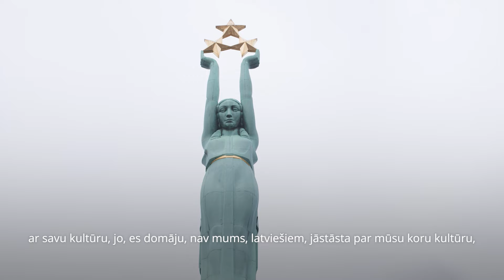Eva Johansone: Drosme būt daļai no Eiropas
Izceļot 20. gadadienu, kopš Latvija kļuvusi par Ziemeļatlantijas līguma organizācijas (NATO) un Eiropas Savienības (ES) dalībvalsti, Valsts kanceleja ir radījusi unikālu video stāstu sēriju “Latvijas 20 gadi ES un NATO – cilvēkstāsti”.  Šajā video latviešu kultūras žurnāliste, filozofe un sabiedriskā darbiniece Eva Johansone dalās personīgās atmiņās par Latvijas pirmajiem soļiem Eiropas Savienībā, atklājot, savas izjūtas un izaicinājumus šajā vēsturiskajā laika posmā.

Eva Johansone divtūkstošo gadu sākumā bija viena no izteiktākajiem jaunatnes balss pārstāvjiem Latvijā, kas ar savu darbu un iniciatīvām spēja iedvesmot un mobilizēt jauniešus aktīvai iesaistei Eiropas un vietējos politiskajos procesos. Kā Latvijas Jaunatnes padomes (LJP) priekšsēdētāja no 2002. līdz 2006. gadam viņa enerģiski veicināja izpratni par Latvijas iestāšanās nozīmi Eiropas Savienībā un par iespējām, kas pavērsies Latvijai šīs dalības rezultātā. No 2007. līdz 2009. gadam, turpinot darbu kā LJP prezidente, Eva Johansone aktīvi turpināja darbu pie jauniešu izglītošanas ES jautājumos kā arī nepagurstoši strādāja pie  Jaunatnes likuma un valsts jaunatnes programmas izstrādes, kur viņa efektīvi pārstāvēja jaunatnes organizāciju intereses.

Dalībai ES bija izšķiroša nozīme Latvijas ekonomiskās drošības stiprināšanā, veicinot ekonomikas izaugsmi, labklājību un atverot durvis uz plašākām iespējam, ko sniedz ES. Ceļš uz iestāšanos šajā starptautiskajā organizācijā prasīja daudz darba un bija, cik satraucošs tik, cerību piepildīts. Ieskicējot laika posmu, kad Latvija iestājās ES ar skatu nākotnē Eva Johansone savā video stāstā atklāj spilgtākās atmiņas no šī vēsturiskā perioda.

Eva Johansone atzīmē, ka mūsdienās brīva ceļošana, studēšana Eiropā un dažādas apmaiņas programmas šķiet ikdienišķas, taču laikā, kad Latvija gatavojās iestāties Eiropas Savienībā, šīs iespējas likās vēl ļoti tālas. Tajā laikā bija stipra vēlme šīs iespējas pārvērst par realitāti, piedzīvot un atvērt durvis uz plašo un aizraujošo pasauli, ko piedāvā Eiropas Savienība.

Divtūkstošo gadu sākumā sociālie tīkli nebija tik attīstīti, kā šodien - Facebook vēl neeksistēja, un informācija jauniešiem bija jāsniedz: “[..] caur tādiem kanāliem kā avīzes, apkārtraksti vai Panorāmā.”. Neskatoties uz dažādiem izaicinājumiem, noskaņojums bija pozitīvs: “Jaunieši iesaistījās dažādās jauniešu organizācijās, devās uz Saeimu un Ministru kabinetu, organizēja dažādas akcijas”, demonstrējot lielu entuziasmu un iesaistīšanos sabiedriskajos procesos.

“Tad kad mēs uzzinājām, ka esam pievienojušies ES, mums tiešām bija tāds liels prieks, jo bija sajūta, kā arī mēs esam pielikuši savu roku, kā jauniešu nevalstiskās organizācijas. Tā bija ļoti forša sajūta, ka tu esi kopā tanī visā.”, skaidro E. Johansone.

Dalība ES tiek asociēta ar drošību, kas ir ļoti svarīgs elements, sniedzot cilvēkiem arī emocionālo un psiholoģisko stabilitāti. Šī drošības sajūta ir būtiska, lai cilvēki justos aizsargāti, pārliecināti un harmoniski.

E. Johansone Latvijai nākamajos 20 gados ES novēl: “Drosmi iesaistīties dažādos notikumos un procesos un nezaudēt savu fokusu un atbalstu Ukrainai [..], būt tiešām daļai no šīs fantastiskās Eiropas telpas, kurā mēs esam”